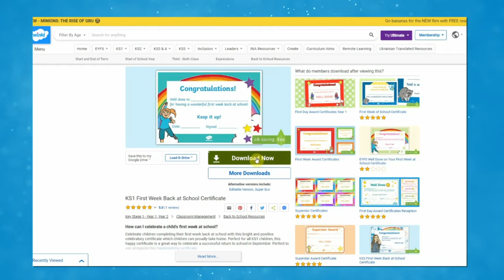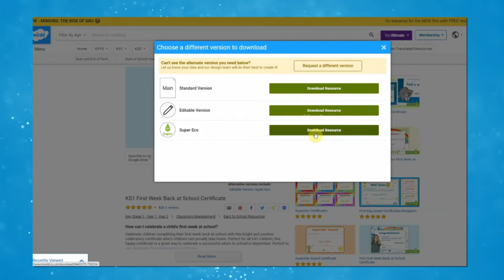KS1 First Week Back at School Certificate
Use this KS1 First Week Back at School Certificate to aid your teaching ➡️

These colourful certificates can be awarded to children for successfully completing their first week back at school.

In this video, Twinkl teacher Izzy will show you how to make the most of this resource in September and make it into a fun back to school activity for kids.

0:00 Intro
0:17 How to use them
0:44 Alternative downloads

Did you know that many teachers and parents use Twinkl to aid their children’s learning? Why not become one of them today? Head over to Twinkl Teaches to find all our amazing video lessons that will make learning fun and engaging.